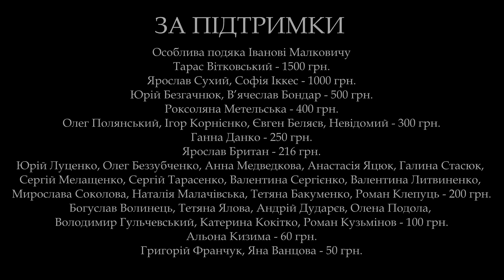ДО БАЙДЕНА. УКРАЇНСЬКІ ПИСЬМЕННИКИ У США ЗА УКРАЇНУ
Українські письменники у США опинялися в різний час з різних причин. Сьогодні про вимушених емігрантів після Другої світової війни. Сьогодні Степан Процюк розповідає про Докію Гуменну, Євгена Маланюка та Василя Барку.
💥 На каналі Степана Процюка є численні відео розповіді про українських письменників
💥 На нашому каналі ви зайдете багато цікавих відео про історію України, Радянський Союз та розвінчування історичних міфів

Микола Хвильовий – автор гасла "Геть від Москви!". І разом із тим – людина, яка щиро повірила в загірню комуну. Оповідання Хвильового "Я (Романтика)" – одне із найстрашніх в українській літературі. Степан Процюк захопливо розповідає про романтика, якому вбили душу – його життя, письменництво і трагічну смерть.

Підтримати проект можна тут:
❤️ Процюк Степан Васильович – 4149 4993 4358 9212